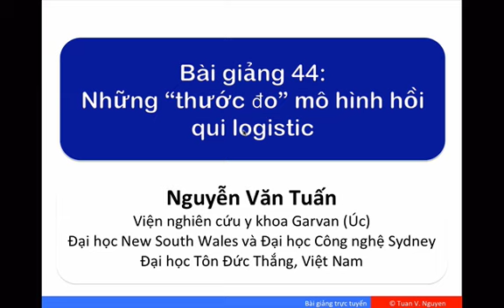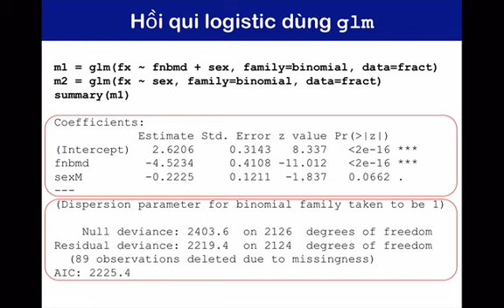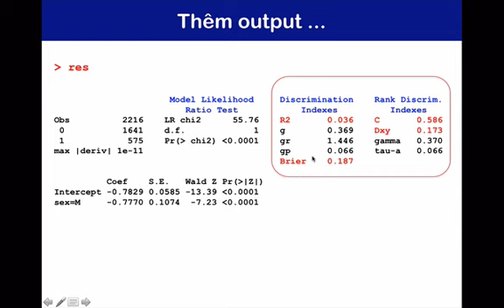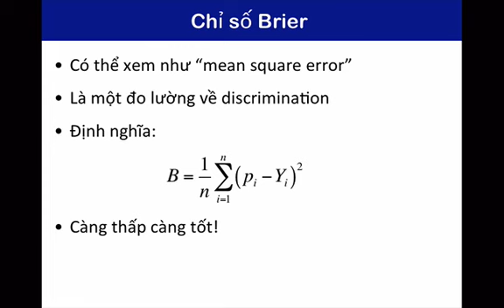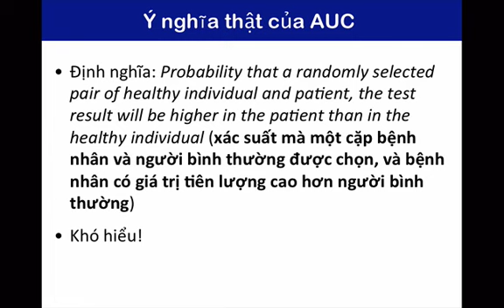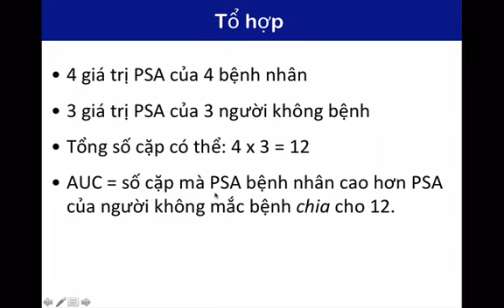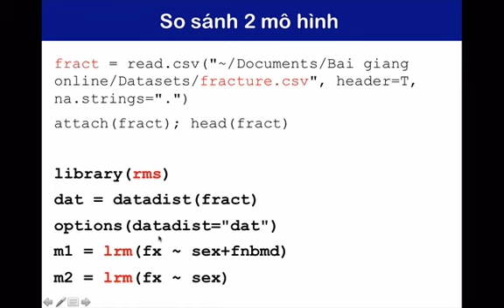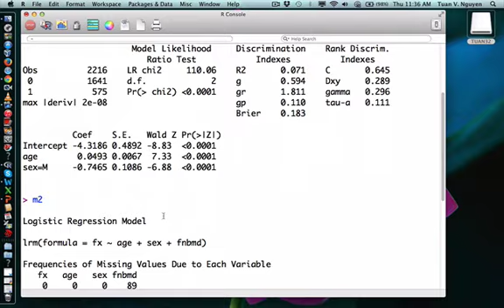Bài giảng 46: Các "thước đo" mô hình hồi qui logistic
Bài này sẽ giải thích khái niệm pseudo R^2, chỉ số Brier, và AUC dưới đường biểu diễn ROC.